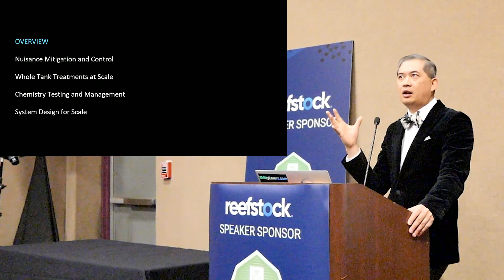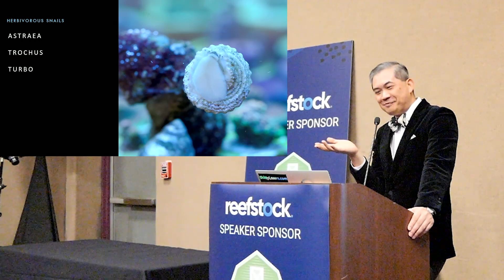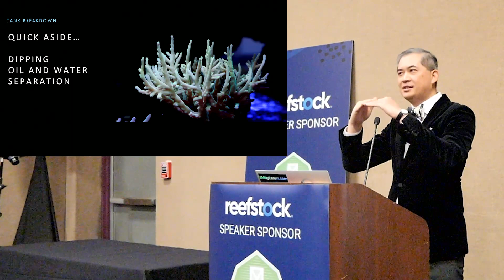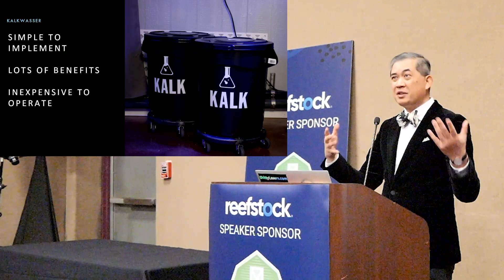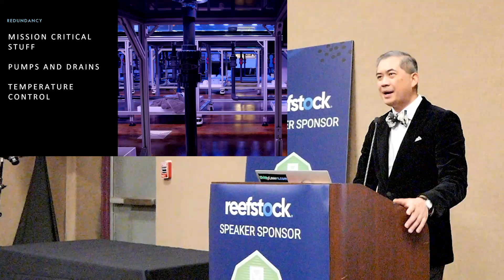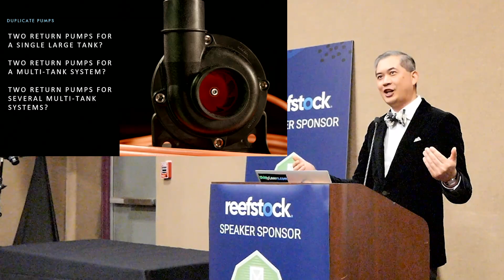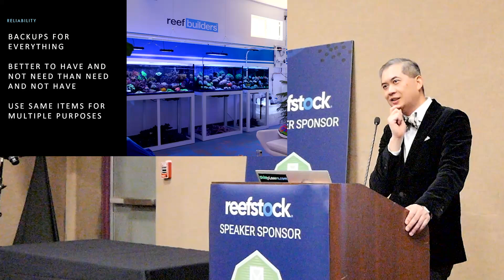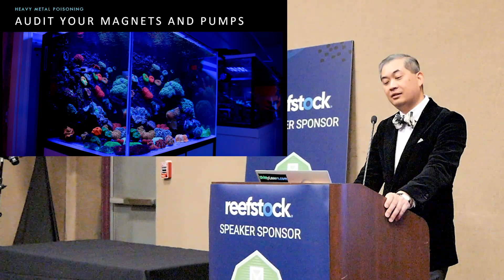How To Troubleshoot Massive Reef Tanks At Scale | Than Thein | Reefstock Denver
Than Thein from Tidal Gardens explains the extensive troubleshooting measures taken at his large scale coral farming facility.